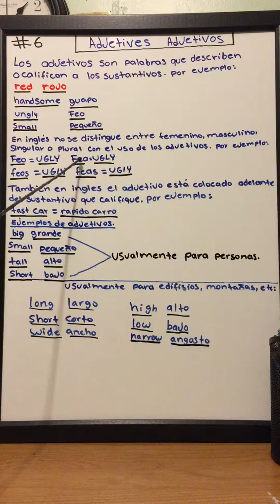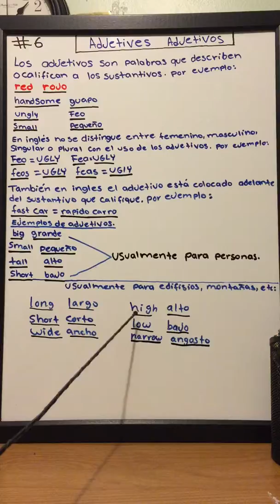learn english or espanish/aprende ingles o español